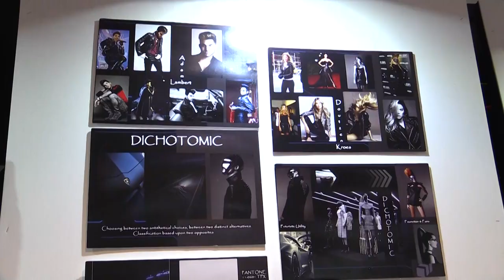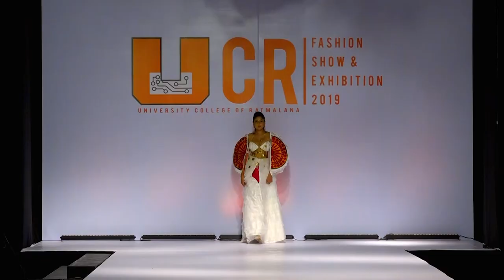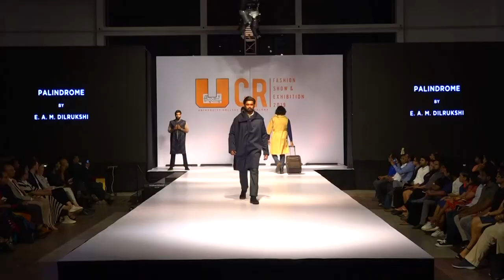UCR Fashion Show & Exhibition 2019